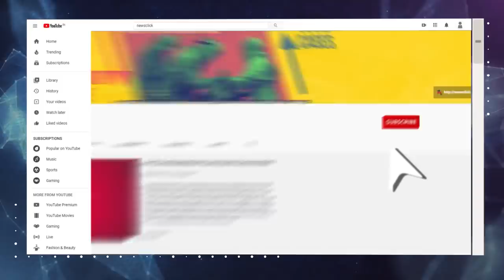'ज़मीन हमारी माँ है और यह लड़ाई उसके लिए है'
90 वर्ष की आदिवासी महिला किसान झिला बाई महाराष्ट्र से शाहजहांपुर बॉर्डर आंदोलन में हिस्सा लेने 15 जनवरी को आयी थी. आखिर क्यों तय किया उन्होंने इस उम्र में इतना लम्बा सफ़र? आइये सुनते हैं